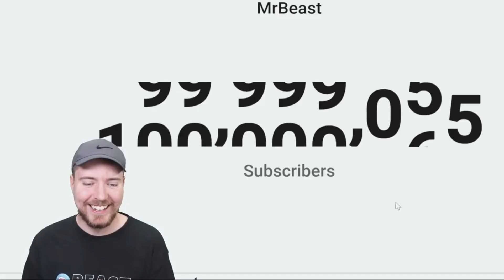PewDiePie REACTS TO MRBEAST BEATING HIM IN SUBSCRIBERS!